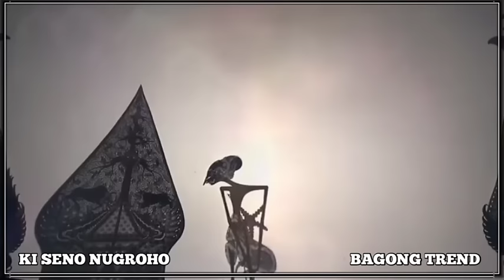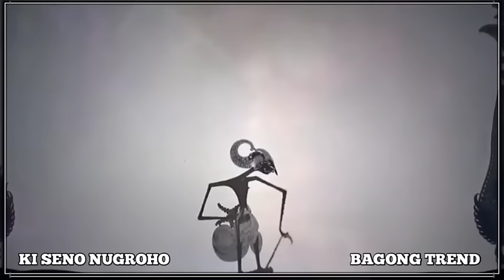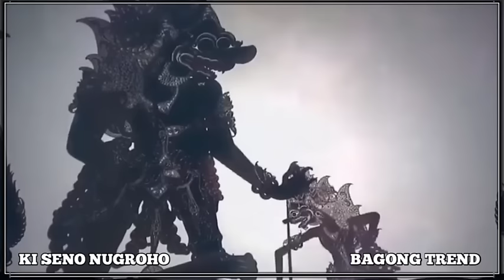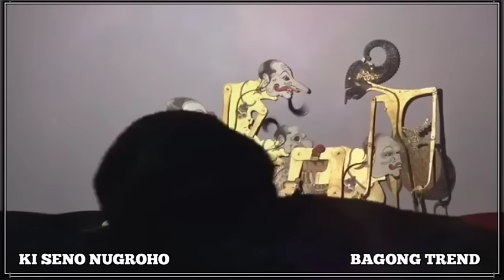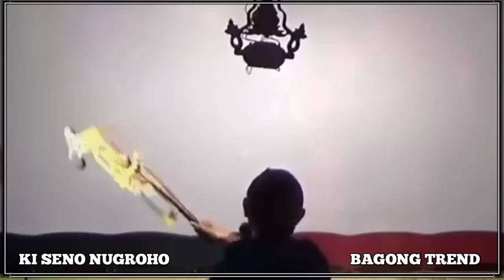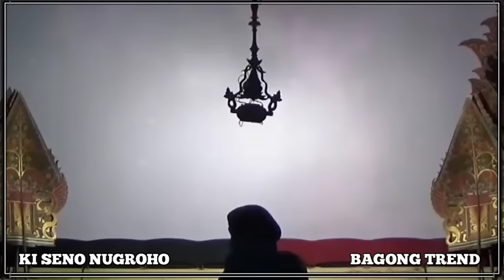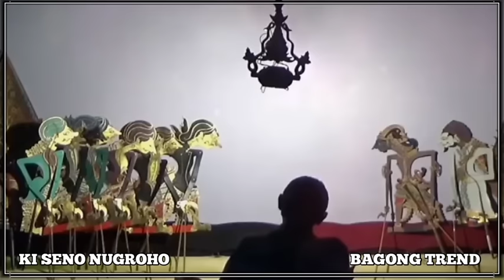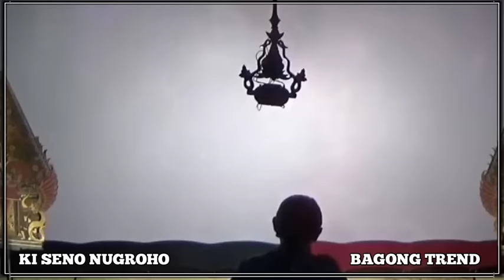pagelaran wayang kulit semalam suntuk lakon sakral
pagelaran wayang kulit semalam suntuk dalang ki seno nugroho